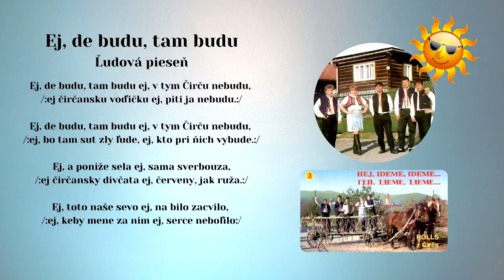ROLLS 3, Ej de budu, Slovenské ľudové piesne - rusínska s textom, Videorohaľ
Ей де буду там буду ей в тым Чирчу небуду - Словацька народна пісня, діалект Лемко Русинський

Skupina ROLLS z Čirča, v roku 1995 v štúdiu nahrávali Andrej Čerkala, Michal Kolcun, Milan Gomoľák, Anton Miko, speváčka Andrea Gernátová,